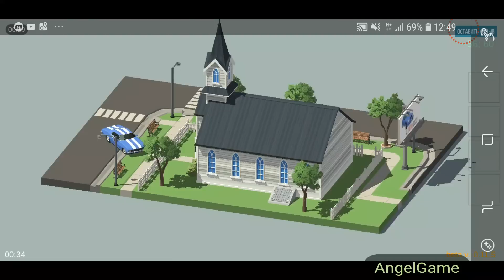Tiny Room Stories: Mystery Town Thapter 3 Android Walkthrough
You are in tiny room